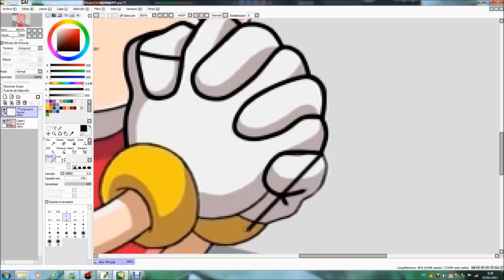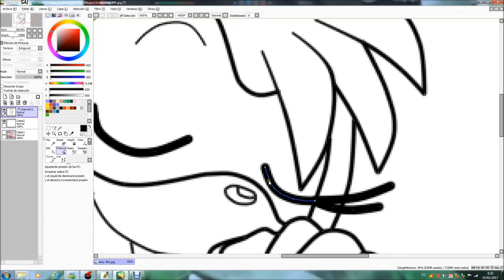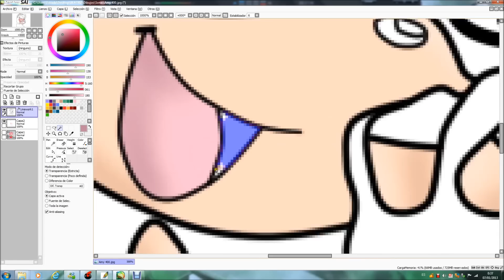Recoloring Amy to Lina x3